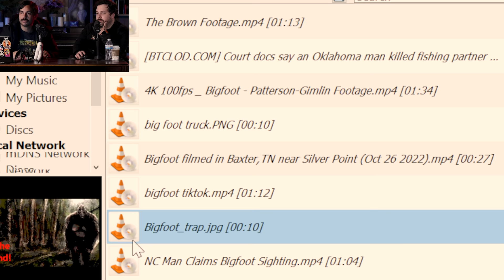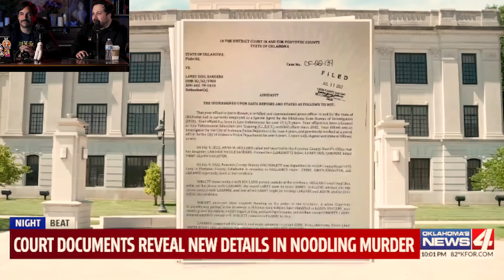The Men Who Caught Bigfoot - Mega Strange #58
This week on Mega Strange we deep dive into the footage that made Bigfoot the cryptid king! Was it all a hoax or is it definitive proof, tune in to find out.